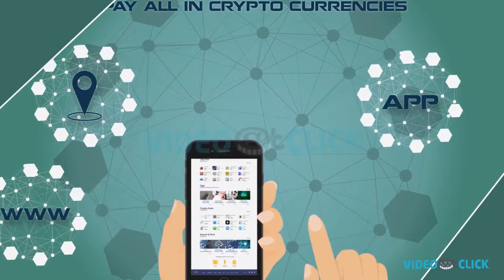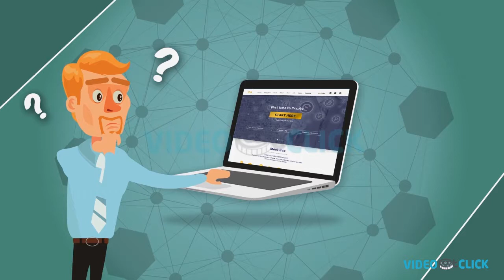Cryptocurrency Explainer Video | 2D Cartoon Animation | EVA-nglists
Video@click created this Cryptocurrency Explainer Video for a client EVA. The client runs a crypto platform for digital currency enthusiasts, so to simplify this complex niche, we chose 2D Animation for the target audience interested in crypto investments.

Need Cryptocurrency Explainer Video in a very short time and at an affordable price?